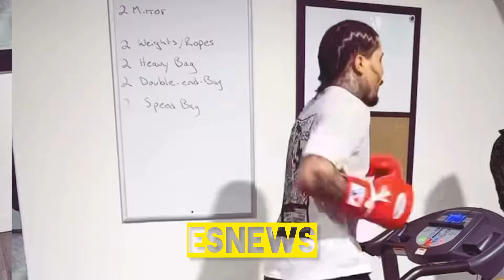Gervonta Davis and Calvin ford in camp for 6/15 vs frank martin